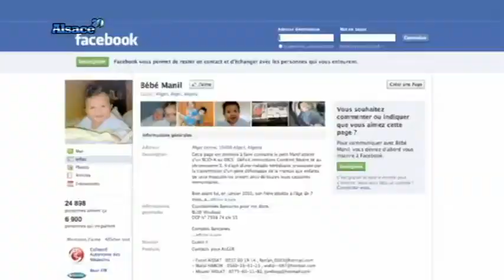La vie d'un bébé menacée à cause d'impayés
Sites webs/blogs, copiez cette vidéo avec le bouton "Intégrer" !
 Entretien avec Farid Slimani, Porte-Parole du Conseil des Résidents Etrangers de Strasbourg.